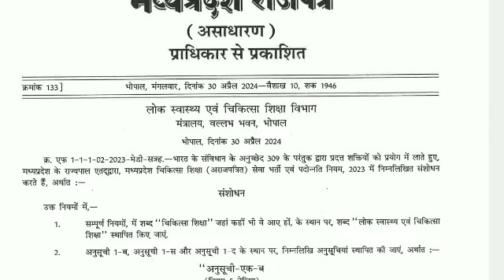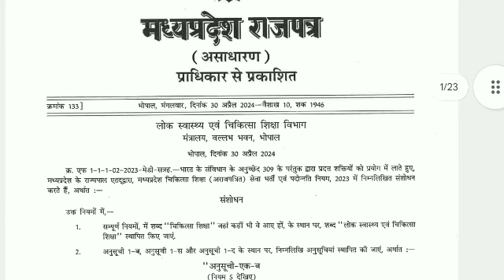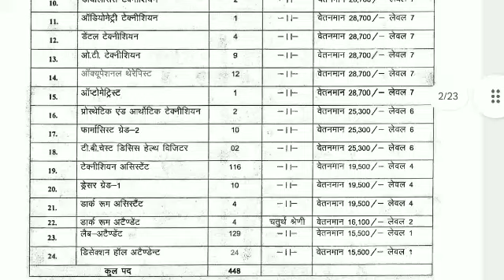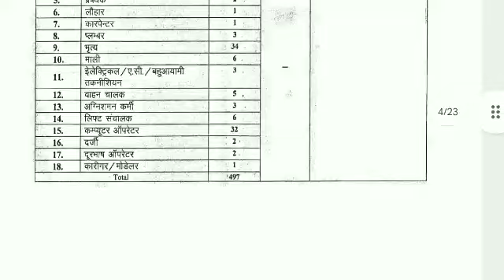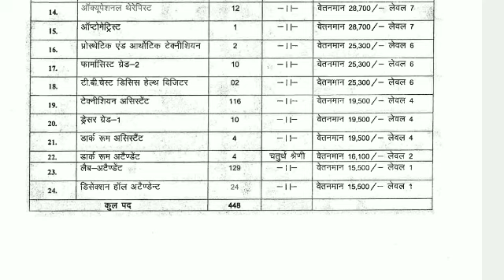Group 5 Vacency 2024, लोक स्वास्थ्य चिकित्सा शिक्षा विभाग पैरामेडीकल भर्ती 2024